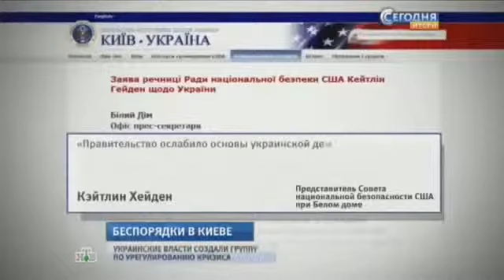БЕРКУТ ПОЛУЧИЛ ПРАВО СТРЕЛЯТЬ ИЗ ОРУЖИЯ ОГНЕСТРЕЛЬНОГО 22 ЯНВАРЯ КИЕВ ГРУШЕВСКОГО МАЙДАН ШТУРМ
Беркут Получил Право Стрелять Из Огнестрельного Оружия 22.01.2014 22 Января Киев Грушевского Майдан Штурм ДТП Аварии Авария Драки Драка

В Киеве уже больше суток сторонники украинской оппозиции и бойцы спецназа меряются силами на подходе к правительственному кварталу. Одни кидают камни, другие — гранаты со слезоточивым газом. Вечером к нации обратился Виктор Янукович с призывом не допускать насилия.

Украина КИЕВ Прямая Трансляция Онлайн С Майдана Площади и Грушеского 2014
Украина КИЕВ Прямая Трансляция Онлайн С Майдана Площади